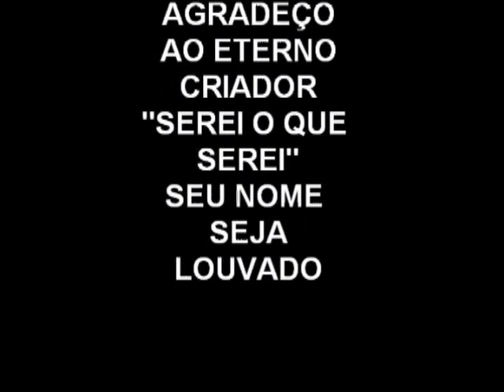Neil Gêmeos-Boraceia 2013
Palmar videos